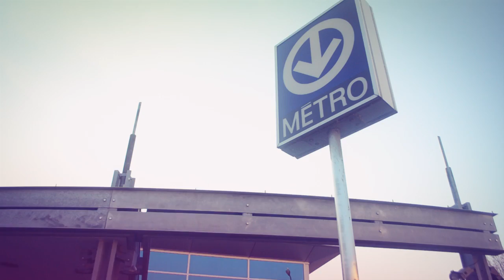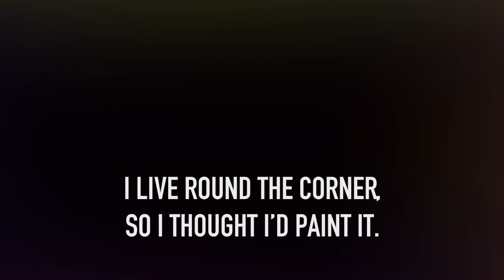Cartier (a 48 hour project)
A whirlwind tour around the Jacques Cartier bridge, shot on a D7000.

Originally inspired by the timelapse painting of Shyama Golden, amongst other things, the video features a timelapse painting section.

Created start to finish in about 30 hours: idea popped into my head Monday afternoon, video rendered Tuesday evening.

No real planning or forethought went into this, it was sort of a happy accident.